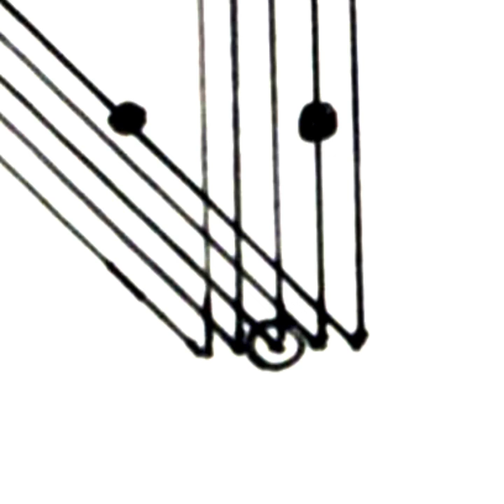DAGAZ (Version A) by Ulrich Krieger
New Mexico Contemporary Ensemble
w/ guest Chris Castro, bass
Clara Byom, bass clarinet
Dalton Harris, trombone
Rosie Hutchinson, violin
Chris Ogden, saxophone

Recorded at the Lloyd Shaw Dance Center, Albuquerque, NM.

Mixed and Mastered by Daniel Orban.